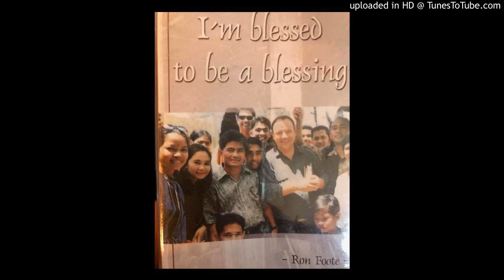Ronald Foote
Grandma's Kitchen   Written as I was thinking of how much i missed her 1972